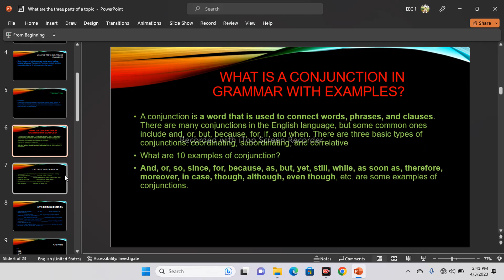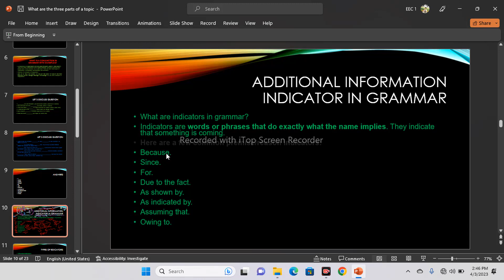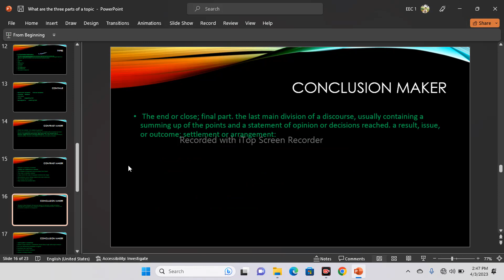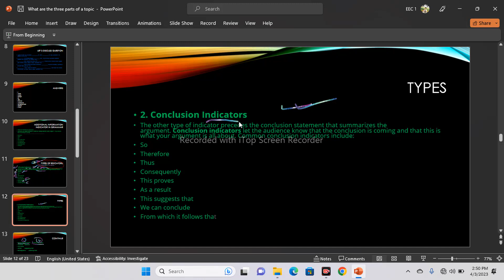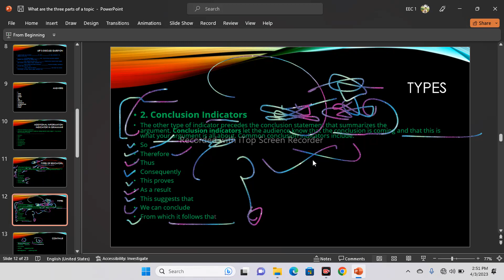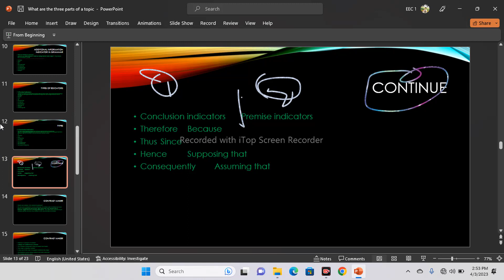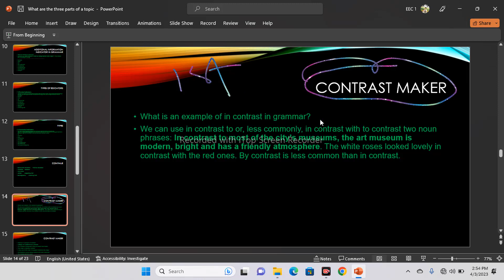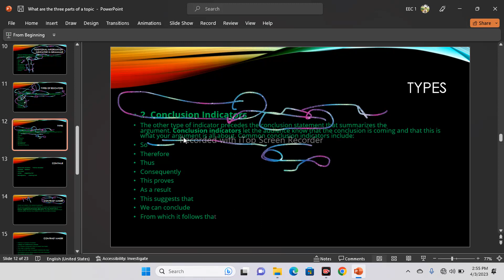BBS 1st Year Business English Additional information indicator Grammar part